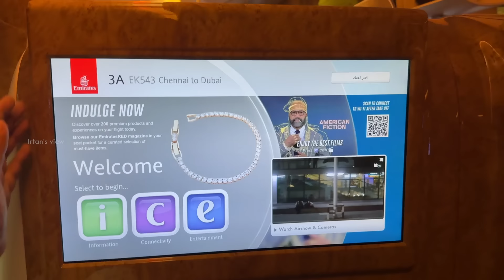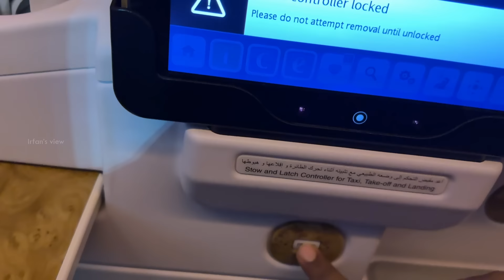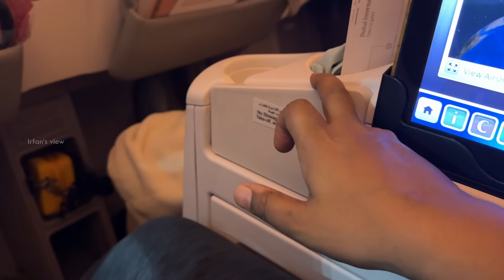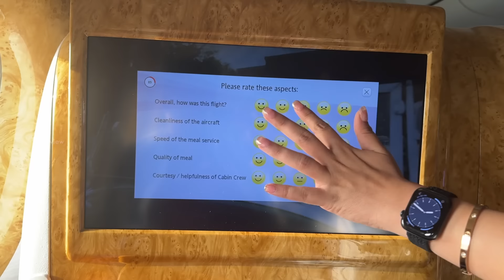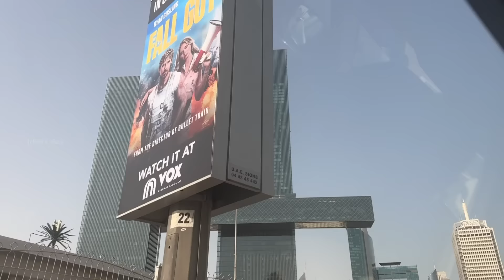My Surprise Anniversary Trip For My Wife ❤️ - Irfan's View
Irfan treated his wife to a lavish anniversary trip to Dubai, flying in business class with Emirates. Throughout the journey, he had planned delightful surprises for her, making every moment of their trip truly special and memorable.